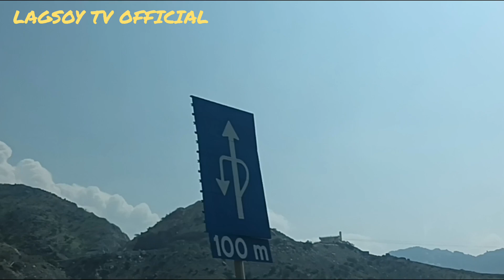Pa Akyat sa bundok ng TAIF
BUNDOK NG TAIF